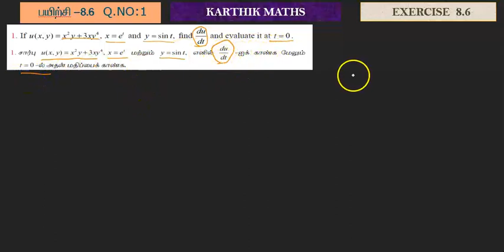EXERCISE 8.6 Q.NO.1 |12TH MATHS TN | CHAPTER 8| DIFFERENTIALS AND PARTIAL DERIVATIVES|TM/EM